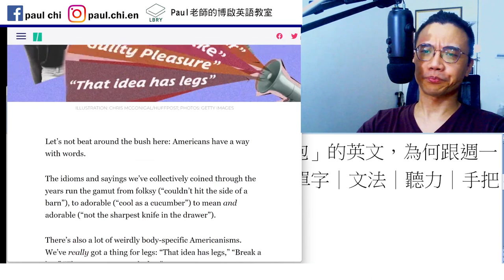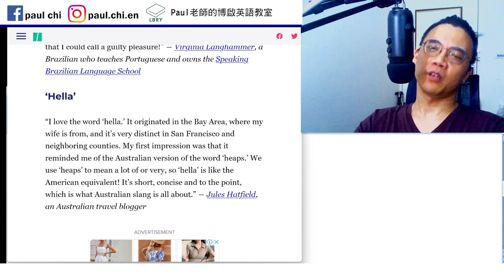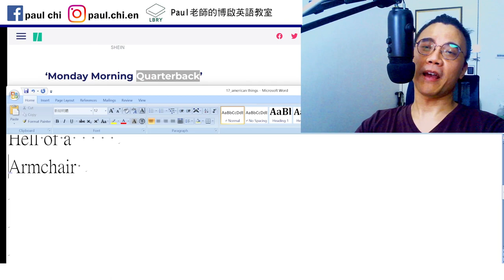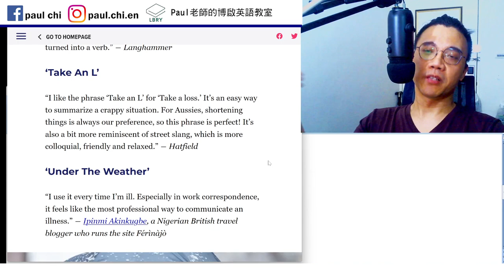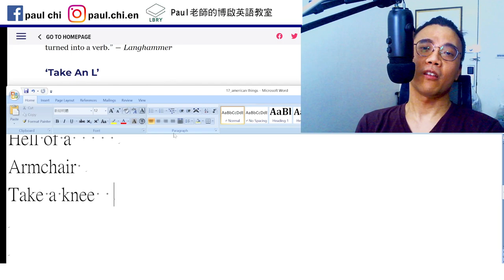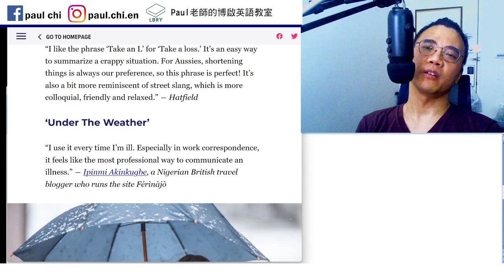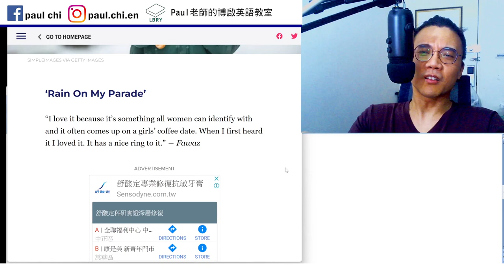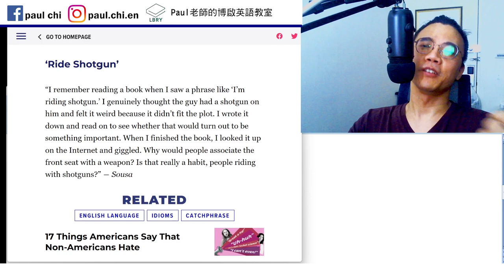【ep 711】「事後諸葛/馬後炮」的英文，為何跟週一早晨有關？｜多益｜雅思｜托福｜單字｜文法｜聽力｜手把手帶著你閱讀英文！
Notes:

免費每日英文課：「事後諸葛/馬後炮」的英文，為何跟週一早晨有關？｜多益｜雅思｜托福｜單字｜文法｜聽力｜手把手帶著你閱讀英文！

Hell of a
Armchair
Take a knee

LBRY: Paul老師的糟糕英語教室